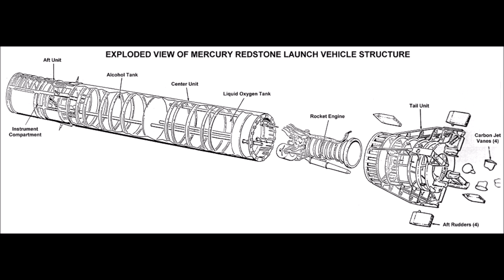Dark They Were, and Golden-Eyed